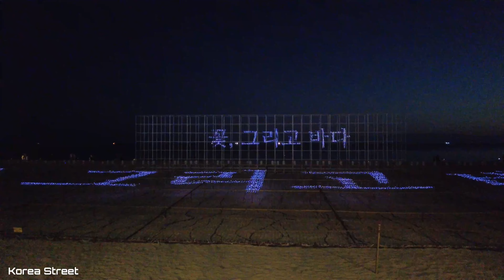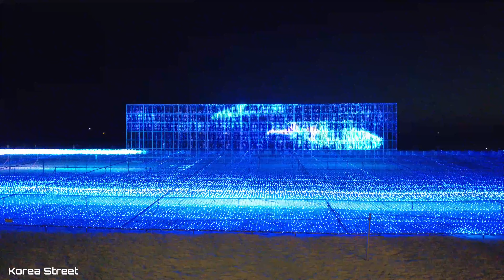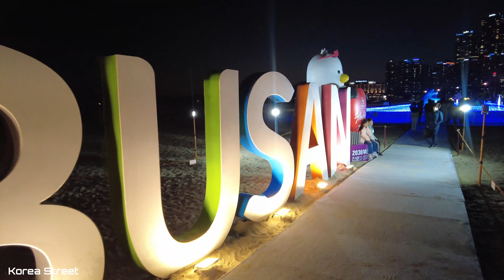부산 해운대 빛축제, 크리스마스트리, 해운대 전통시장, 포장마차촌 워킹투어